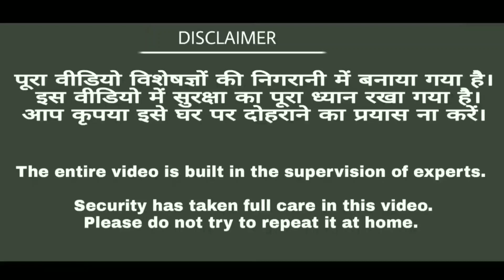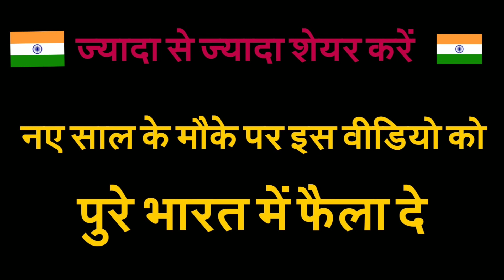2019 special : Welcome New year with amazing crackers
Im this video we show 2019 special video to welcoming new year with amazing crackers. Watch till the end and enjoy your video.
Like if you enjoy this.